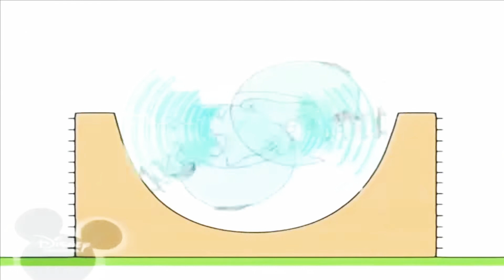28 червня 2020 р.